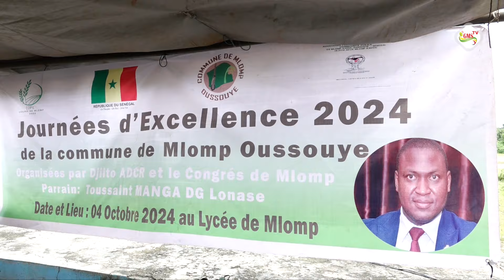Journée d'excellence à MLOMP / Oussouye : 68 élèves primés par Jiyito et le Congrès